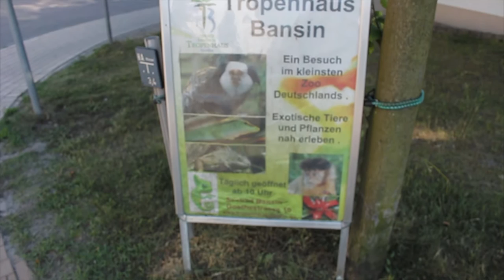Vlog #5: Ostsee Tropenhaus & What i eat in a day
Der 3. Tag an der Ostsee ist zu Ende. Dieses mal waren wir am Strand und im Tropenhaus. Das vegane Abendessen war dieses mal ganz in Ordnung.